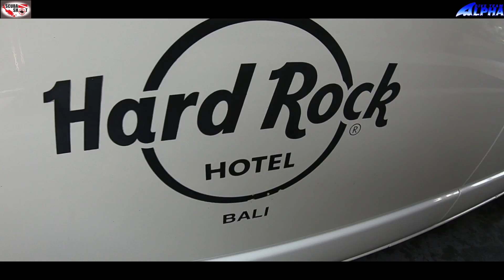EXPLORE BEST OF BALI PART 2 HASHIM BIBAH FAMILY WITH ALPHADIVEBALI 15 MARCH 2020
ALPHADIVEBALI

SCUBASHOT

PLACES VISITED:

BARONG & KERIS DANCE
JAS ADVENTURE (ATV)
BALI MALL GALLERIA
BEACHWALK
HARD ROCK HOTEL BALI
PEPPER LUNCH